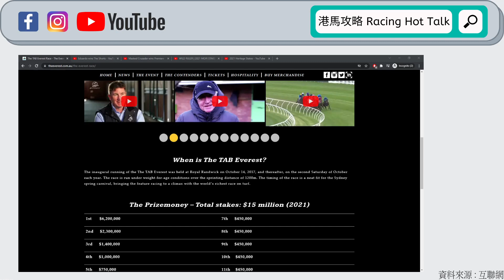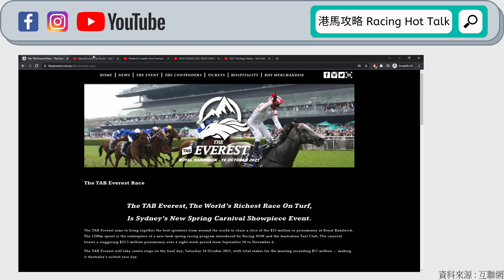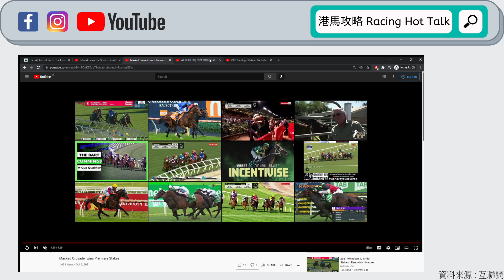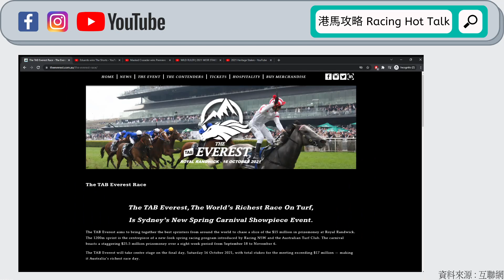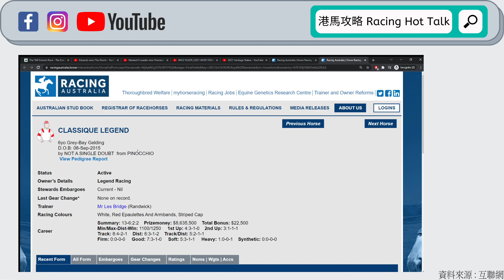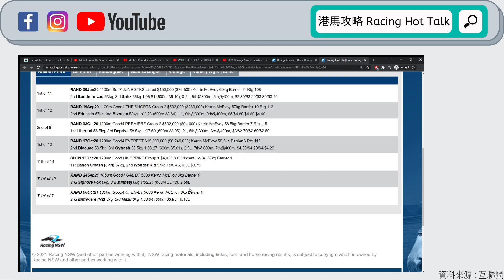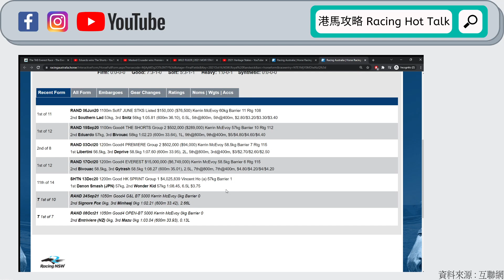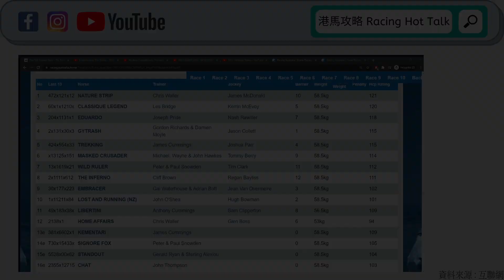《港馬攻略》EP106 - 大賽論戰攻略：珠穆朗瑪峰錦標2021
全球最高獎金嘅草地短途賽事：珠穆朗瑪峰錦標，今個星期六會喺澳洲蘭域馬場上演，亦都會首次轉播，相信大家都會好期待。今屆珠峰錦標繼續聚集咗一眾澳洲短途高手，睇嚟都會係一番龍爭虎鬥！

上屆冠軍「川河達駒」喺香港短暫逗留咗一段時間後，一返到澳洲就積極備戰，究竟可唔可以成功衞冕呢？佢就休後復出，但其他對手就已經跑到火紅火綠，包括現役澳洲短途馬王「綠化帶」，仲有「愛德華多」、「隱秘俠士」等等，未計喺新加坡返到去澳洲都有好表現嘅「地獄火」同埋古摩亞陣營新星「家事國事」(Home Affairs)，相信今屆賽事都會好精彩。想知兩位主持點睇呢場珠峰錦標？即刻去片啦！